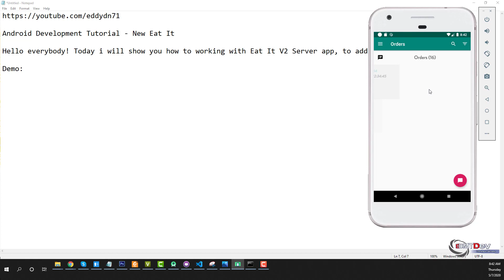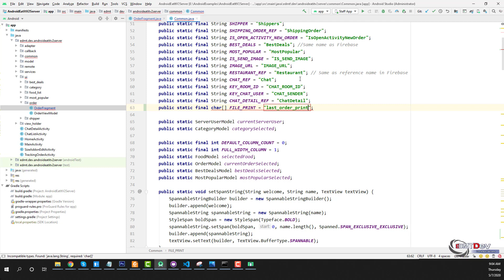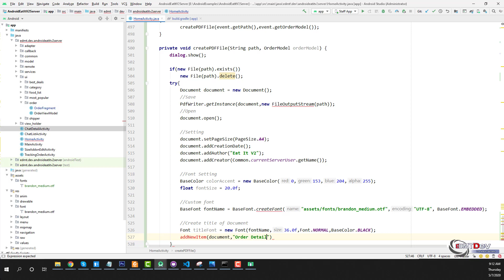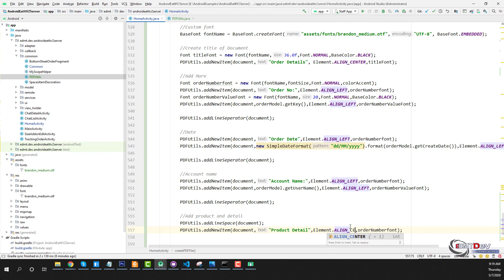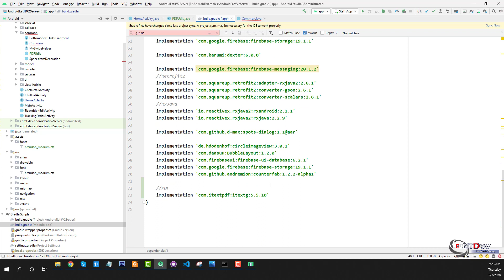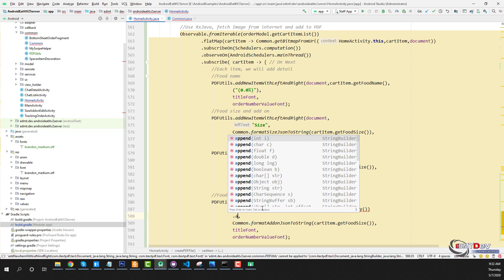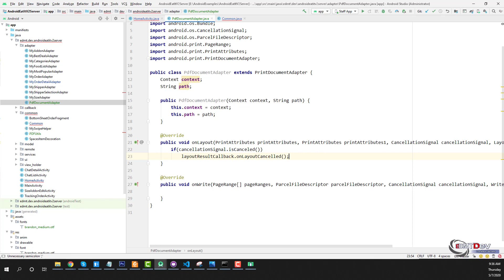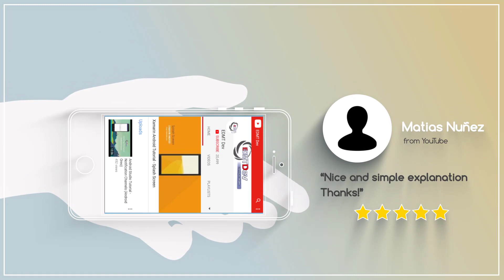Android Development Tutorial - New Eat It part 96 Server App Print Order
In this tutorial , we will create Print Order for Server App